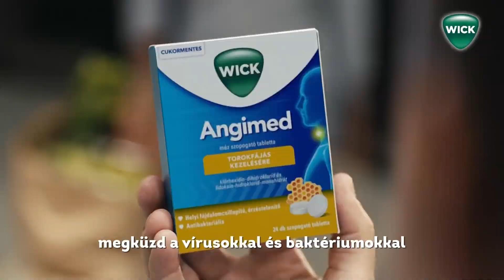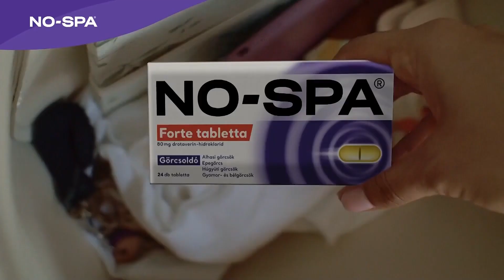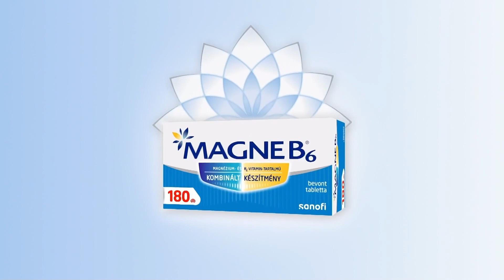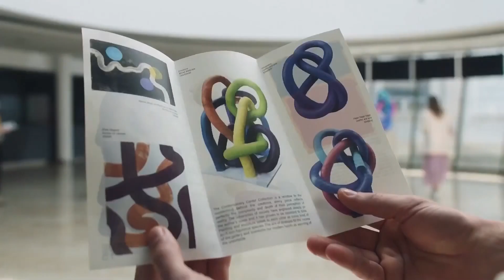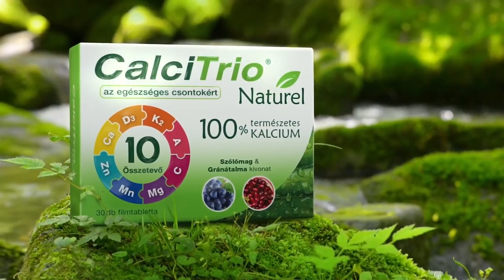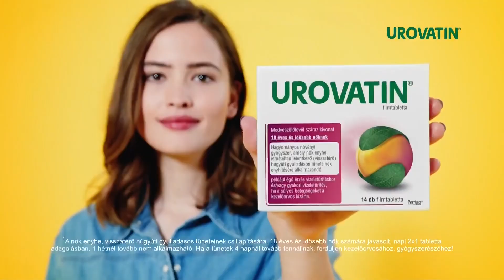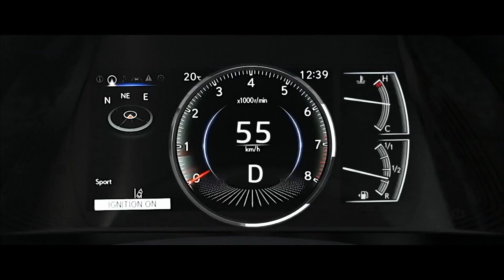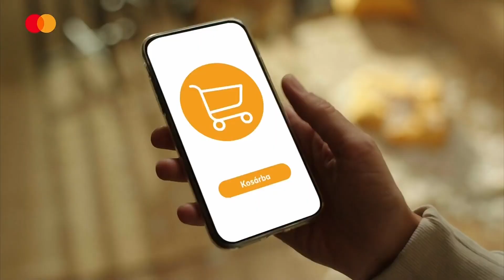Paramount Network - Reklámok reggel, délben, este! (2023. november 9.)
Ez a szokásos keddi és csütörtöki "Reklámok reggel, délben, este!" reklámblokkokat tartalmazó videósorozat. Most a Paramount Network csatornáról egy teljes napi adásból láthattok reklámblokkokat egy videóban (rögzítve 2023. október 26. 0-24-ig).

Rendszeresen frissül a csatorna, hogy folyamatosan felkerüljenek az új reklámok, amelyek megjelennek a magyar televízió adókon és online.

Használd a listát a kereséshez:

00:00 Reklámblokk #01 - Hajnalban
06:05 Reklámblokk #02 - Reggel
12:10 Reklámblokk #03 - Délben
18:15 Reklámblokk #04 - Délután
24:15 Reklámblokk #05 - Este
30:20 Reklámblokk #06 - Éjszaka
36:25 Reklámgyűjtő - Ajánló, feliratkozó szpot